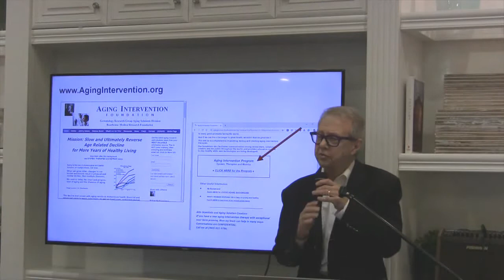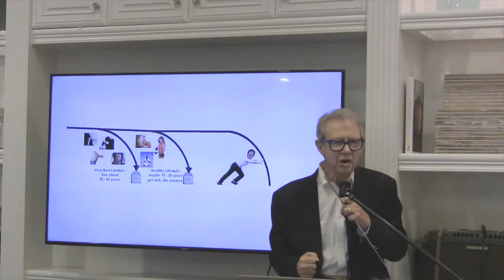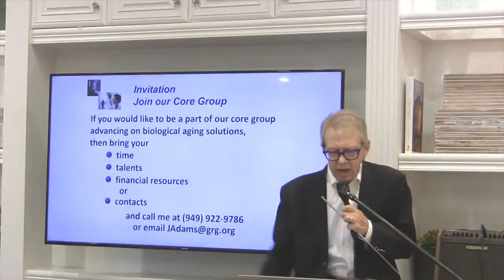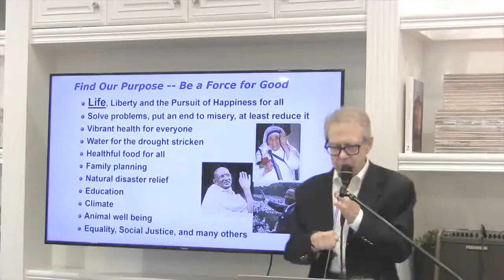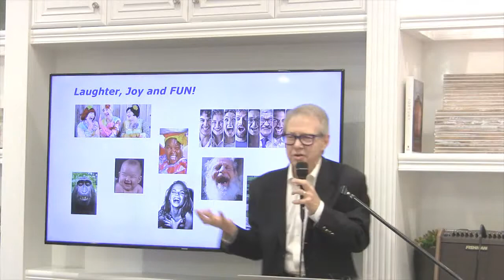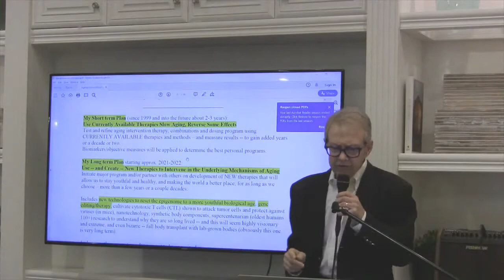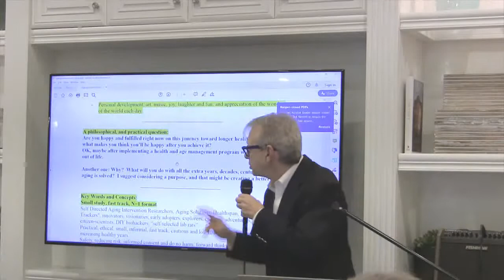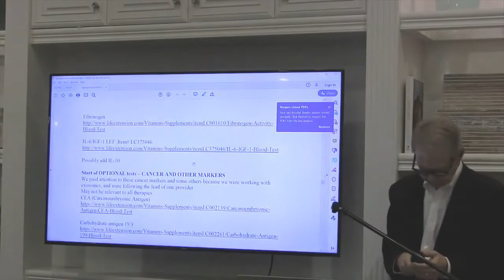Johnny Adams Presentation with Aging Intervention Program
A short talk based on my aging intervention program given at Kat Cotter and Dave Kekich's seminar/party on Dec 7, 2019.   The program has 3 parts - system, therapies, metrics.

Each speaker's time was limited and I didn't get into many details.

Johnny